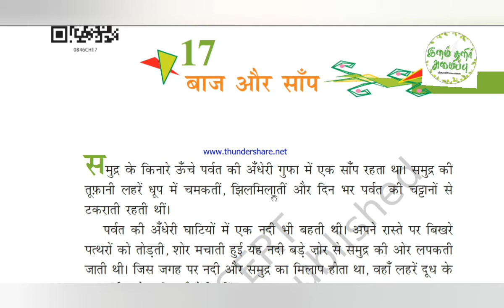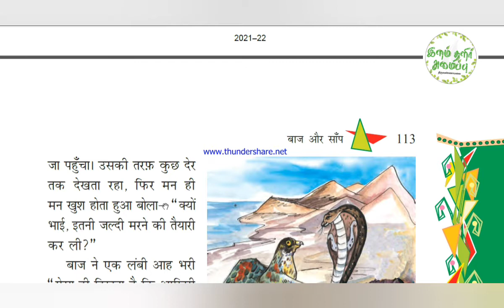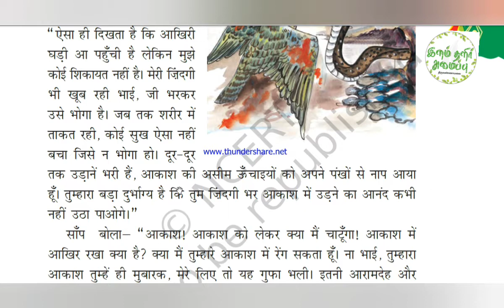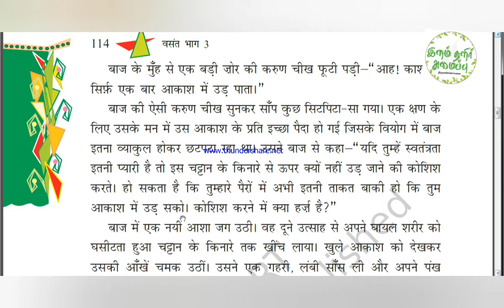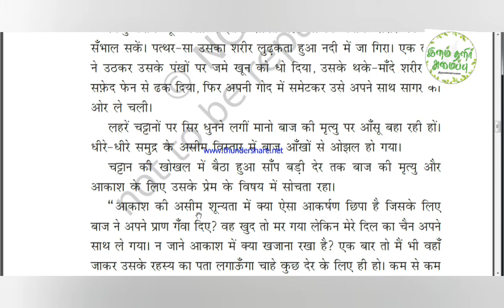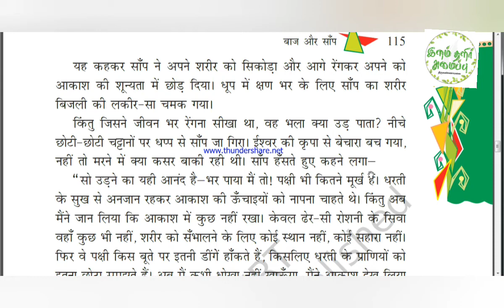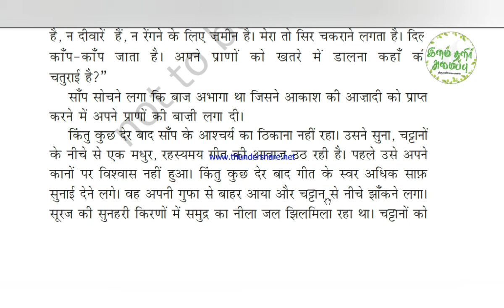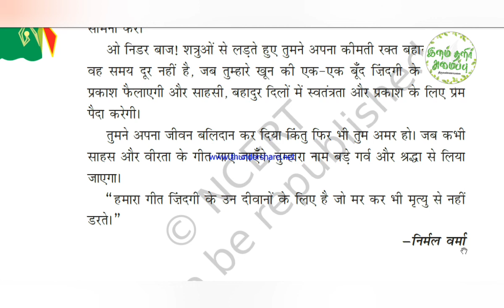Class 8 Hindi | Lesson 17 | Bhaj Avur Samp | Tamil Explanation | kv | CBSE | NCERT syllabus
Easy learning Hindi Lesson  @ilamthalireducation25